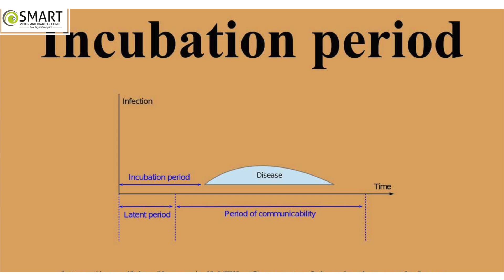Resistance Vs Resilience | Dr. Susan Marthandan, MS & Dr. Annie Jacob | Q&A on COVID-19 || Q&A -1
Here is a fireside chat with Dr. Susan Marthandan, MS(opthal) Medical Director - Smart Vision & Diabetes Clinic, Director - Hindustan College of Arts & Science.
Moderated by Dr. Annie Jacob, Director - KCG College of Technology on United we flatten the curve.
The discussion clears general doubts about COVID-19 and the measures that can be followed to flatten the curve.